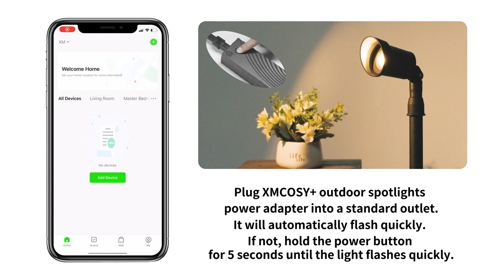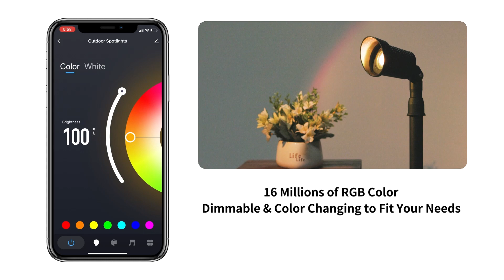How to Connect XMCOSY+ Landscape Spotlights to XMcosy APP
💥XMCOSY+ Low Voltage Landscape Spotlights 💥🥳😎

FEATURE:
1. 300 High Lumens, Adjustable Pole, and Light Head.
2. Dimmable Warm White & 16 Million Colors, 32 Preset Scenes & Custom Mode, Schedule, Music Sync, Power Memory.
3. APP Control & Voice Control (Works with Alexa & Google Assistant)
4. Waterproof, Designed for Outdoor Using.
5. Contains everything needed.

4 Pack
6 Pack